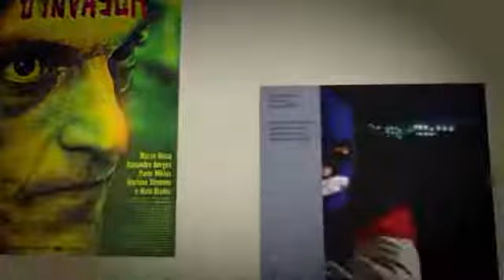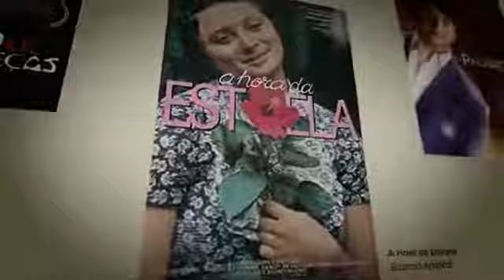19 de junho - Dia do Cinema brasileiro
Viva o cinema brasileiro!
Temos orgulho dos nossos artistas que levam a nossa história e cultura para as telas do mundo inteiro!
Esse vídeo é uma homenagem que o ator Rodrigo Santoro fez, ainda no início da pandemia, para alguns artistas que nos deixaram. De lá pra cá já se foram muitos mais.
Tenhamos cuidado e amor ao próximo.
Fique em casa e veja um bom filme nacional!